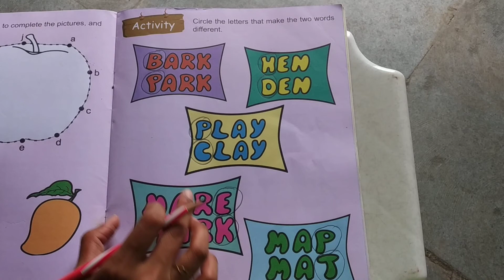Std LKG English Part 38